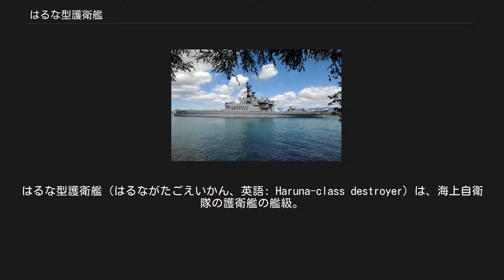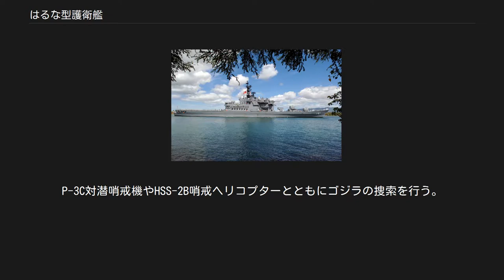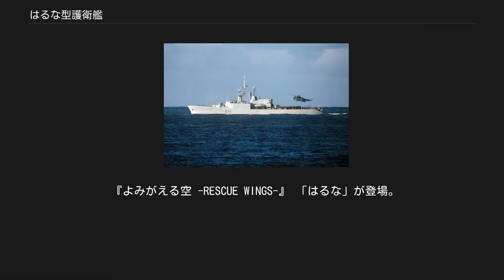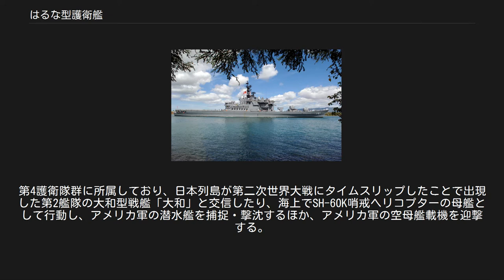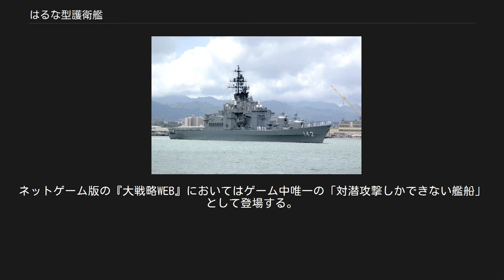はるな型護衛艦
はるな型護衛艦（はるながたごえいかん、英語: Haruna-class destroyer）は、海上自衛隊の護衛艦の艦級。
8艦6機体制の護衛隊群の航空中枢となるヘリコプター搭載護衛艦（DDH）として、第3次防衛力整備計画中の昭和43・45年度計画で各1隻が建造された。
ネームシップの建造単価は約91億円であった。
 1980年代後半には大規模なFRAM改修も行われ、8艦8機体制の時代に入っても、引き続き護衛隊群の旗艦として活躍した。
その後、老朽化に伴ってそれぞれ2009年と2011年に除籍され、ひゅうが型（16/18DDH）と交代する形で退役した。
 加海軍サン・ローラン級駆逐艦。
ベアトラップ・システムにより、小型ながらシーキングの運用に対応した。
 海上自衛隊では、その創設以前から洋上航空兵力の再取得を志向していた。
警備隊の創設期にあたる1954年4月には、対潜掃討群（HUKグループ）の編成を念頭に護衛空母2隻の供与が打診され、1955年9月には長澤浩海幕長が横須賀に在泊するアメリカ海軍護衛空母を視察したものの、1956年の防衛庁内での検討では時期尚早と結論され、断念された。
また海自創設後の1次防でも、同様の運用思想のもと、ヘリコプター6機搭載の6,000トン級警備艦が試算され、18機搭載の11,000トン型を経て、2次防策定段階の1959年には基準排水量8,000トン級のヘリ空母CVHが基本設計段階にまで進展したものの、保有時期尚早と判断されて立ち消えになった。
 2次防ではHSS-2哨戒ヘリコプターの本格的導入が開始されたものの、当初は地上の飛行場を基地として、主要港湾や海峡部などの局地防衛を主として運用されていた。
その後、ソビエト連邦軍での原子力潜水艦の配備進展などの潜水艦脅威の深刻化を受けて、第3次防衛力整備計画では、改めてヘリコプターの艦載化が志向されることになった。
この検討では、性能向上型通常動力型潜水艦と少数の原子力潜水艦を仮想敵としており、船団の直衛に必要な護衛艦隻数を8隻、効果的な対潜攻撃を実施するために展開する必要のあるヘリコプターの機数を4機、この4機を常時展開可能な状態におくために必要な機数を6機と見積もり、この8艦6機体制が基本的な考え方となった。
この時期、フィンスタビライザーやベアトラップ・システムなどの技術進歩により、駆逐艦級の艦でも有力な対潜哨戒ヘリコプターを艦載化しうるようになっており、これを背景に、ヘリコプター3機搭載のヘリコプター搭載護衛艦2隻を1個護衛隊群に配置することが構想されるようになった。
この構想のもとで計画されたのが本型である。
 海上自衛隊では、1967年より揚陸艦「しれとこ」でカナダ製のベアトラップ・システムの、また駆潜艇「おおとり」でイギリス製のフィンスタビライザーの運用試験に着手した。
また同時に船型に関する検討も進められ、基本的には下記の3案が俎上に残った。
 エレベータ式ハンガー・主砲前後振り分け案 - ハンガーは上構・船体内に配置されて、ヘリコプター甲板とはエレベータで連絡する。
主砲は艦首甲板とハンガー後方の艦尾甲板に配置する。
 デッキハンガー・主砲前後振り分け案 - ハンガーはヘリコプター甲板前方の上構内に設置される。
主砲配置は第1案と同様である。
 デッキハンガー・主砲前部集中案 - ハンガー配置は第2案と同様だが、主砲は艦首甲板に集中配置される。
 これらのうち、被害局限化の観点から第1案がまず棄却された。
第2案は、後部主砲がヘリコプター発着の障害となる懸念があり、また所要のヘリコプター甲板長を確保した場合に船体が大型化して船価が上昇する恐れが指摘された。
一方で第3案にも、主砲の後方射界がほとんど失われるという問題があった。
最終的に、後方に短SAMを後日装備する含みをもたせることで合意されて、1969年7月に基本設計が完了し、1970年3月より、第3案による建造が開始された。
 先行したイタリア海軍が建造したアンドレア・ドーリア級巡洋艦と規模が近く、全般配置も類似しているが、土台となる運用要求が異なることから、細部の設計面での共通点は少なくなっている。
基本計画番号はF108。
 ハンガーと一体化した艦橋構造物、マック構造、全通した上甲板の後半を占める飛行甲板が見て取れる。
 所要の航空運用能力を確保するための航空艤装に伴い、基準排水量は4,700トンと、太平洋戦争中の軽巡洋艦に匹敵する規模となった。
船型は、従来の護衛艦が採用し...